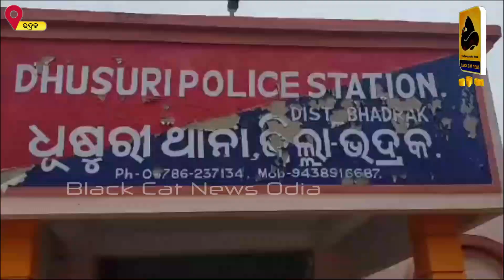ବେଙ୍ଗାଲୁରୁ ମର୍ଡର ର ଓଡ଼ିଶା ଲିଙ୍କ: ମହାଲଷ୍ମୀ କୁ ୫୯ ଖଣ୍ଡ କରି ଫ୍ରିଜରେ ରଖିଥିଲା!